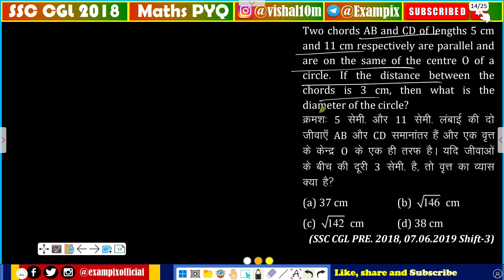Two chords AB and CD of lengths 5 cm and 11 cm respectively are parallel and are on the same side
Two chords AB and CD of lengths 5 cm and 11 cm respectively are parallel and are on the same side of the centre O of a circle. If the distance between the chords is 3 cm, then what is the diameter of the circle?